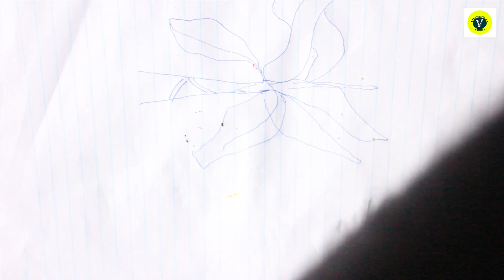How to Draw a Bee 💐in Step by Step ⭐💙❤️‍🔥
drawing cartoon bee drawing bee drawing simple minecraft bee drawing queen bee drawing # small bee drawing cartoon honey bee drawing

This is Bee Drawing. I'm using bolt point pen and color platinum.
Bee is a nice insects. A bee is one of over 20,000 insect species belonging to the superfamily Apoidea in the suborder Apocrita of the order Hymenoptera. This diverse group encompasses the well-known honeybee (Apis) and bumblebee (Bombus and Psithyrus), along with numerous other bees that resemble wasps and flies.

Bees, with the exception of parasitic bees, offer their offspring a combination of pollen and honey, while wasps nourish their young with insects or spiders. Additionally, bees possess some branched or feathered hairs that frequently collect pollen, whereas wasps are covered in unbranched hairs.💐

Bees are incredibly valuable as pollinators for crops, far surpassing the value of their honey and wax production. It is undeniable that bees and the flowers they pollinate have evolved together over time.

kawaii cute bee drawing easy simple bee drawing queen bee drawing easy drawingideas bee drawing with color

20

cartoon bee drawing easy

20

bummble bee drawing

10

cute bee drawing tumblr

10

honey bee drawing for kids

10

bee drawing public domain

10

spelling bee drawing

10

minecraft bee drawing easy

10

detailed bee drawing

10

aesthetic bee drawing

10

bumblee bee drawing

10

big bee drawing

10

realistic bumble bee drawing

10

honey bee drawing simple

10

baby bee drawing

10

bee drawing realistic easy

10

mason bee drawing

10

buble bee drawing

10

bumbble bee drawing

10

sexy queen bee drawing

10

cute honey bee drawing

10

bee drawing kawaii

10

fuzzy bee drawing

10

bee drawing easy step by step

10

bee drawing tutorial

10

easy cartoon bee drawing

10

queen bee drawing miraculous

10

western honey bee drawing

10

bumble bee drawing transformer

10

busy bee drawing

10

modern bee drawing

0–10

tiny cat bee drawing

0–10

sweet pea flower with a bee drawing

0–10

realistic honey bee drawing step by step

0–10

dope bee drawing

0–10

Want to see all SEO metr